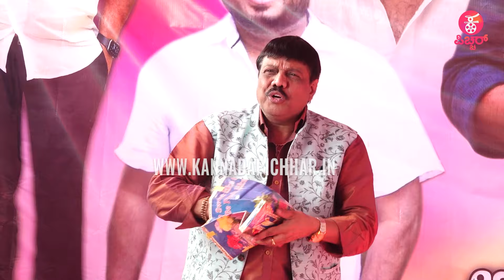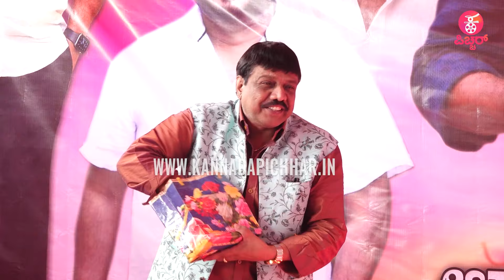ಆರ್ ಚಂದ್ರು, ಹುಟ್ಟು ಹಬ್ಬದಲ್ಲಿ ಅಭಿಮಾನಿಗಳ ಸಂಭ್ರಮ : DIRECTOR R.CHANDRU BIRTHDAY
Concept & Execution : Praveen Ekantha
Reporting & Programming : Ravee Sasanoor
Camera : Kiran, Arjun, Santhu Madanahalli , Arun
Editing ‍& Graphics: Mahesh M Naidu, Uday MS, Shashu Kshatriya
PRO: Sumanth B L
Production : Praveen Ekantha Media Solutions